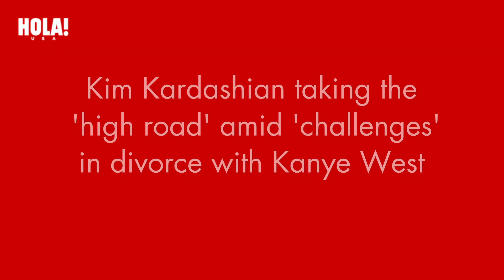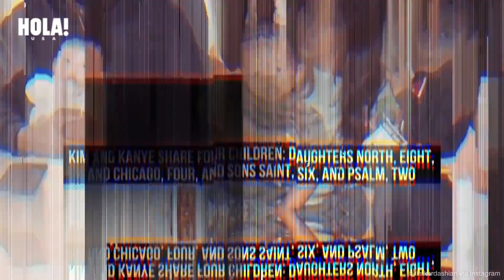Kim Kardashian takes the ‘high road’ and does what is ‘best for the kids’ amid co-parenting issues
ABOUT HOLA!